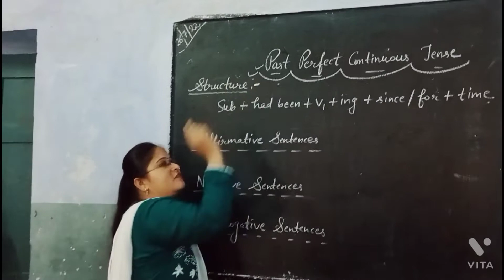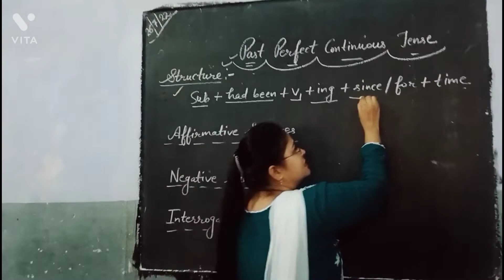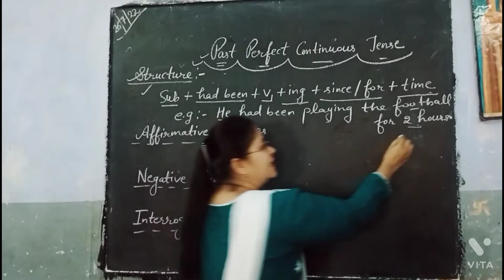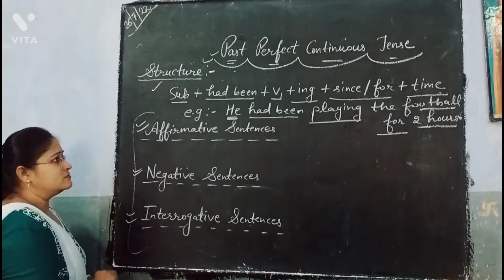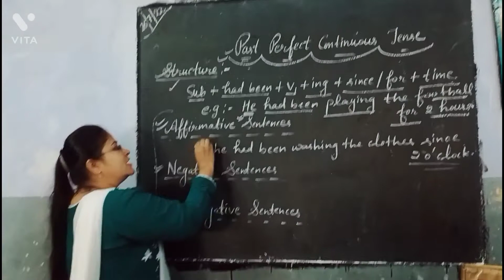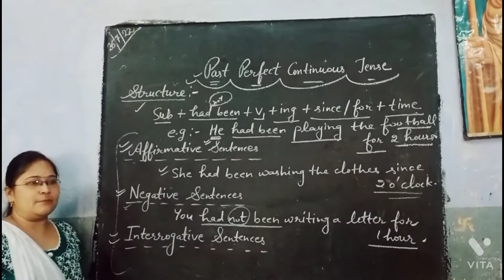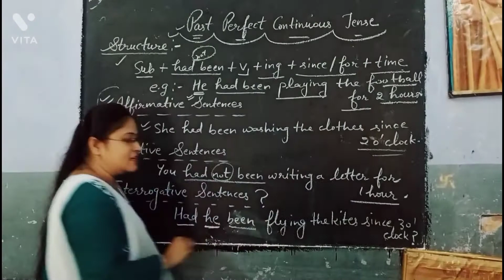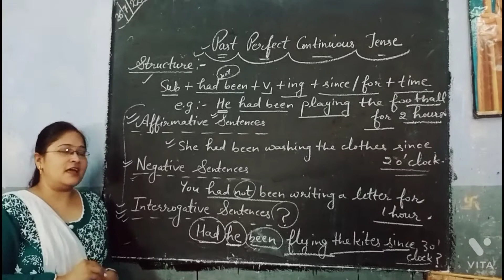What is past perfect continuous tense and examples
What is a past perfect continuous tense example?
How can I learn past perfect continuous tense?